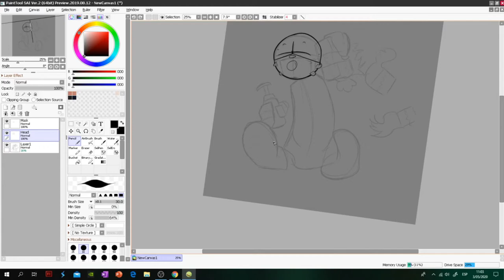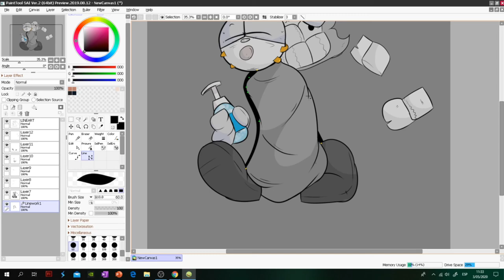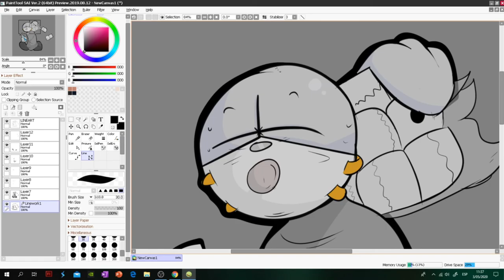PANDEMIC GRUNT SPEEDPAINT (Madness Combat)